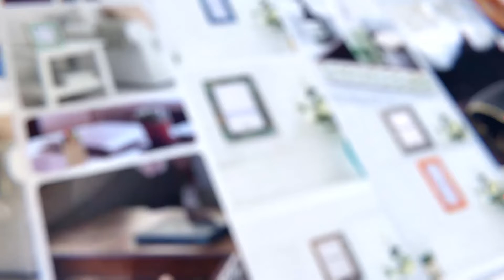Handcrafted Decorative Wooden Tray | Vanity Trays | Shoptrend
Shop for creative & handcrafted wooden Trays for the kitchen, serving tea or coffee. Trays with traditional wood craftwork. Browse a variety of home decor.
Great Discounts that too on Wholesale Pricing Only at Shoptrend